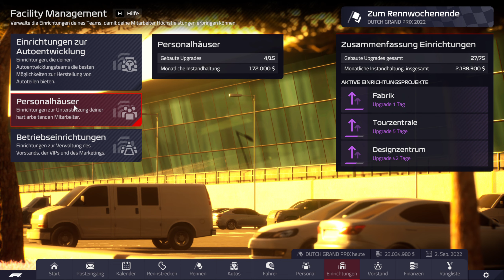F1 Manager 2022 Williams - In Spa hat man wirklich eine gute Pace und da ist viel möglich! (Part 21)